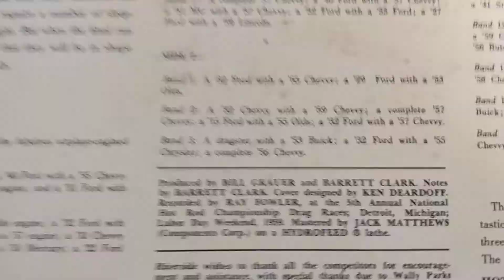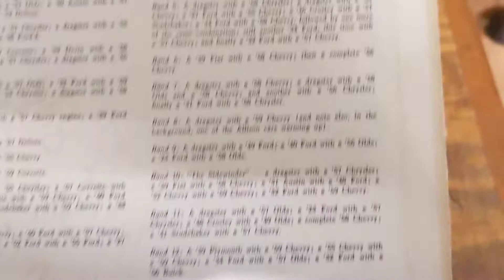On The Drag Strip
side 2, first couple tracks